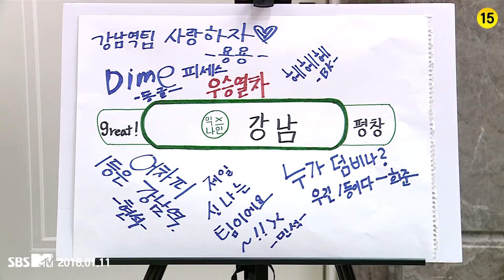[MV] GANGNAM STATION(강남역 10번 출구) _ SUPER FREAK (MIXNINE(믹스나인) Part.5)